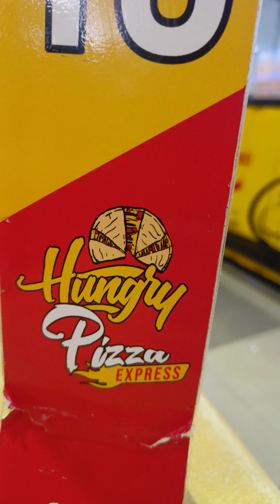Hungry Pizza nya sedang promo Kemerdekaan 🇮🇩